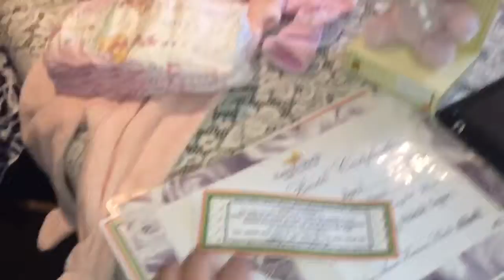AUNTY LISA ADOPTED A BABY (vlog 35)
Hey I’m Steph, welcome to my channel, it may not seem like much it it’s actually a lot of fun and if you stick around and sub to me, I guarantee you will have the time of your life.
My Snapchat: Add me on Snapchat! Username: stephiebithell1